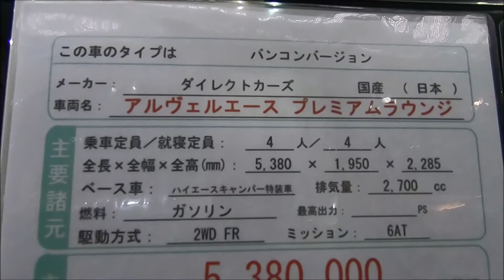【大阪キャンピングカーショー 2019】トヨタ ハイエース（HIACE）キャンパー特装車 アルヴェルエース プレミアムラウンジ バンコンバージョンの紹介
【大阪キャンピングカーショー 2019】トヨタ ハイエース（HIACE）キャンパー特装車 アルヴェルエース プレミアムラウンジ バンコンバージョンの紹介です。